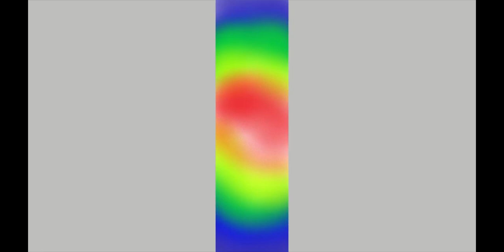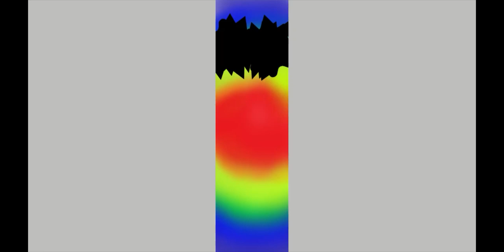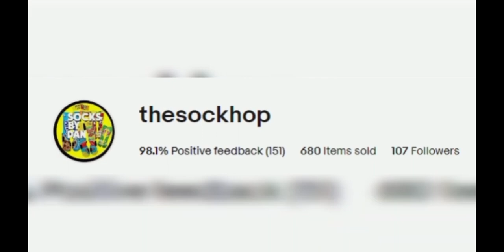MAKING J BALVIN JORDAN 1S SOCKS